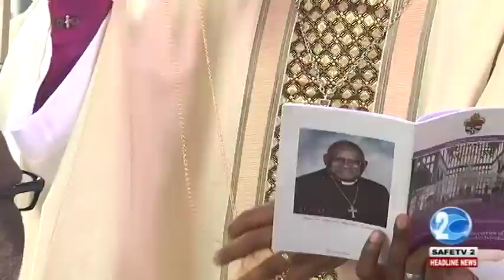REV'D CHARLES DAVIDSON IS NEW ANGLICAN BISHOP OF GUYANA